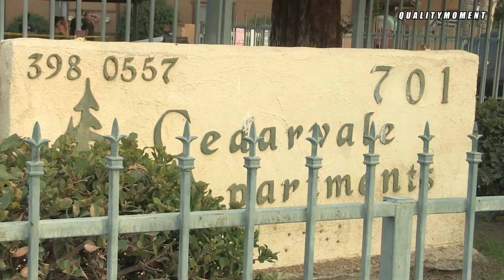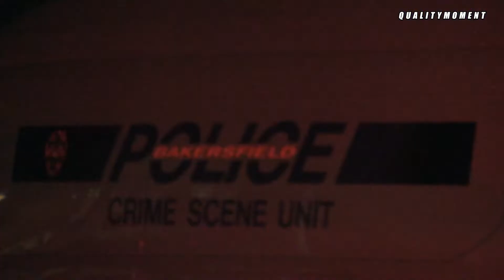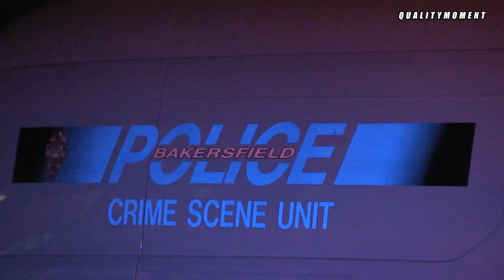Sensesless Shooting Leaves On Dead |8-14-21